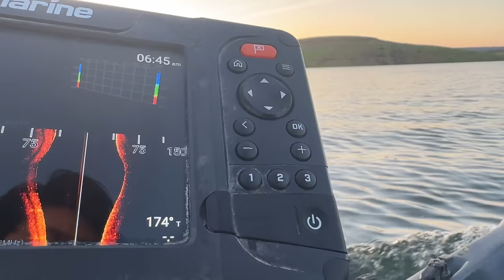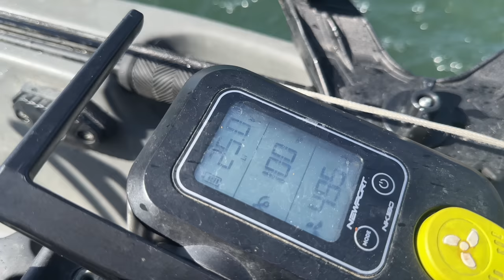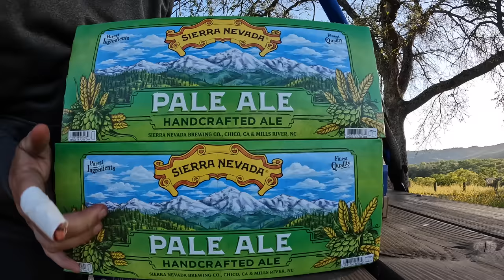Practice for a special tournament (New Melones Reservoir)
Practice day for the first Nativewatercraft no limit big bass power hour tournament of 2023 on New Melones Reservoir. This is a tournament where the big fish of each hour (8 hours total) wins $1000 and then the overall winner (most inches with no limit) wins a bunch of cash along with a few kayaks given away. The question is, do we go for a big fish or try to catch the most fish?

Other stuff
Sun gloves
Amber lens sunglasses

CHAPTERS
00:00 - Garage
00:25 - Intro
03:26 - Start of fishing
04:33 - First hint of the day
06:05 - Mikey calls
08:01 - More bites
10:25 - Jig bites
14:35 - Where are the bed fish?
18:03 - Bed fish or not?
19:41 - Sight fishing
21:59 - Fish are deep too
23:17 - The coach calls
24:55 - Aldie calls
28:01 - Dink montage
28:32 - Last stop of the day
29:18 - Phone with Mike again
32:32 - Unexpected catch
33:38 - Back at camp
35:07 - Practice recap
36:41 - Mikes camping setup
38:57 - My camping setup
42:00 - Final thoughts